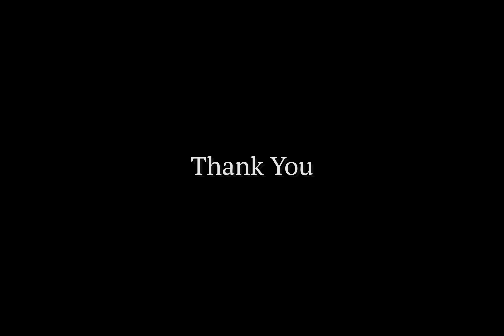Time-lapse in Japan